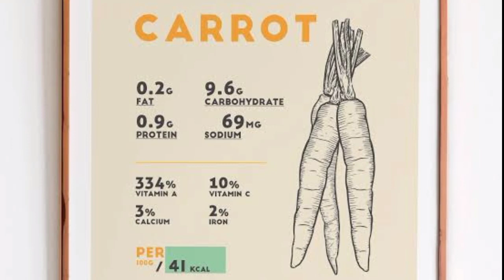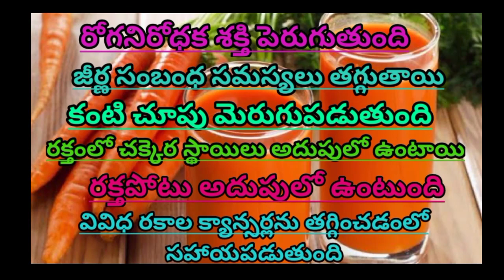Health benefits and nutritional values of carrot..